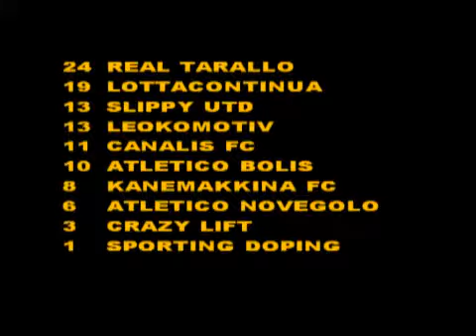2013/14 8^ giornata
30° minuto campionato Fsal